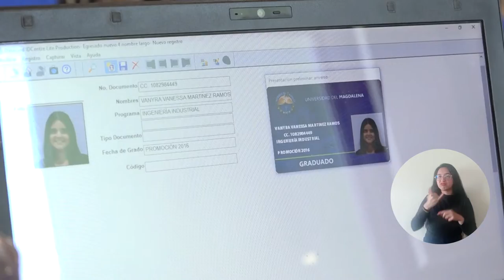234 graduados de UNIMAGDALENA obtuvieron carnet gratuito y accederán a servicios institucionales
La Universidad del Magdalena realizó dos jornadas masivas de carnetización dirigidas a graduados de todos los programas de pregrado presencial y a distancia, y de postgrado. El documento se entregó de manera gratuita a 234 profesionales, quienes accederán fácilmente a descuentos, servicios académicos, médicos, deportivos y culturales, entre otros beneficios que ofrece la Alma Mater para mantener el vínculo con su comunidad.